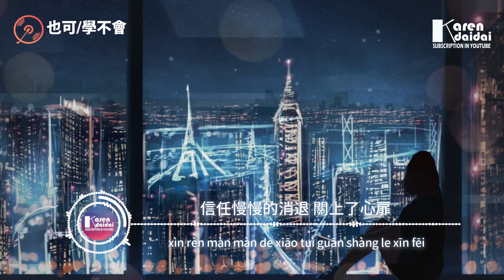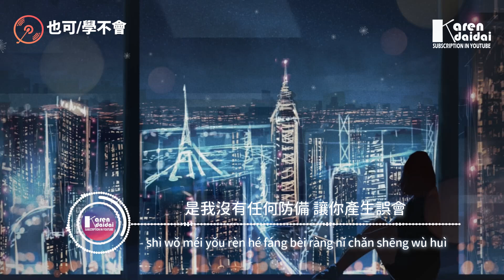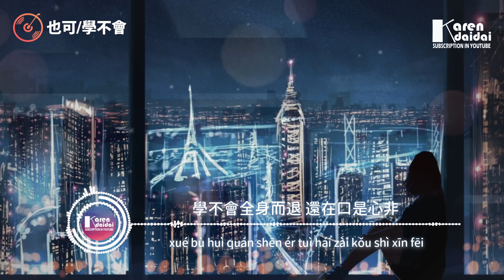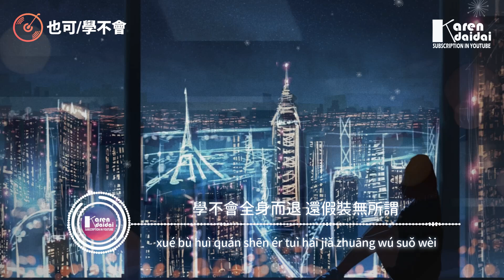也可 - 學不會「學不會全身而退還假裝無所謂，分手以後不拉黑學不會。 」♪ KarenDaidai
學不會全身而退 還假裝無所謂
謊言堆砌的虛偽 真心能換來誰
分手以後不拉黑 學不會

也可 - 學不會「學不會全身而退還假裝無所謂，分手以後不拉黑學不會
作詞：言司
作曲：劉寧
編曲：張相楠
製作人：程然
混音：張鳴利
和聲：栗可
錄音：李妙心
配唱：程然
策劃：程然
製作公司：Hikoon Music
OP：嗨庫文化

你的睫毛 掛著眼淚
獨自承 受著雨打風吹
墜落到塵埃里的卑微
惹一身的慚愧

擦不去的 傷痕累累
每一道 都讓人心碎
信任慢慢的消退 關上了心扉

默默承受所有的罪 把容忍當做慈悲
是我沒有任何防備 讓你產生誤會

學不會全身而退 還在口是心非
自我偽裝成刺猬 躲角落裡流淚
你走的干脆 我守著傷悲
還要笑著面對 學不會

從不會後悔 因為你不配

♫ 專輯簡介
   你走的干脆，我守著傷悲，還要笑著面對，學不會。學不會全身而退，還假裝無所謂。謊言堆砌的虛偽，真心能換來誰。從不會後悔，因為你不配。分手以後不拉黑，學不會。